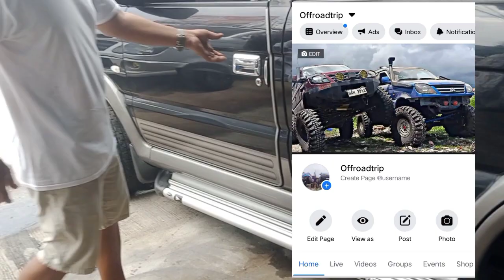Add Molye Gud bey Takong MITSUBISHI ADVENTURE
offriadtrip on facebook page
PUTIK OFFROADER on Facebook page
Shop Located @ talaba 6 along aguinaldo hiway